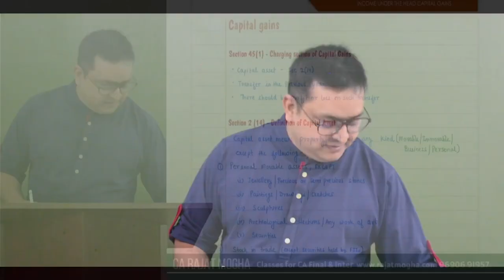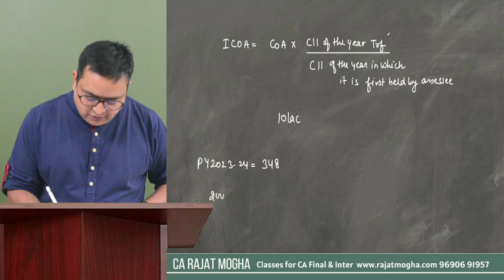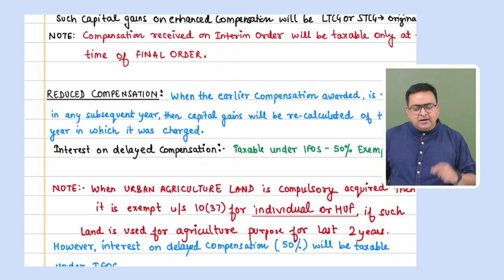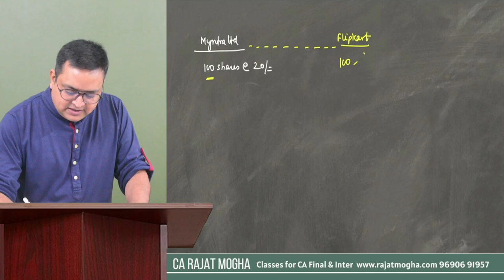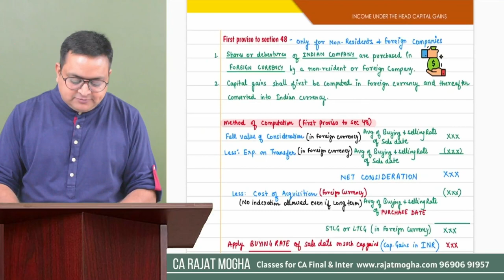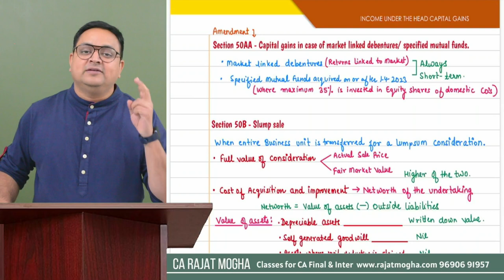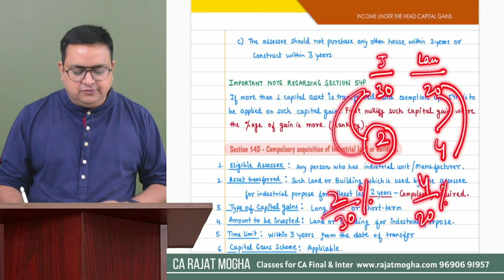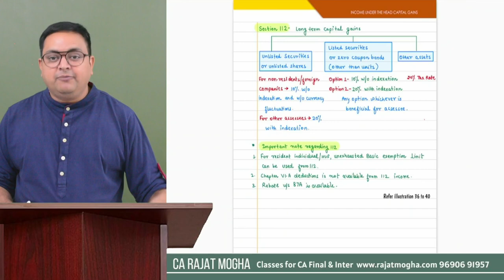Capital gains in 3 hours | Sep 2024 Jan 2025 | One shot revision | CA Inter Revision Series Part 13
This revision series is fully amended for CA Inter May 2024  and Sep 2024  Jan 2025 Exams
Part 13 - Capital gains
Capital gains one shot revision